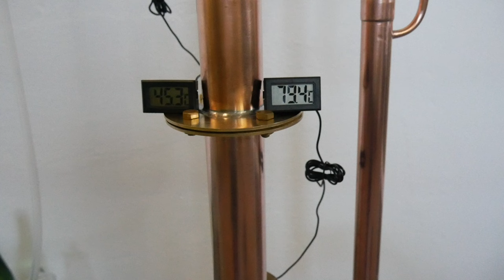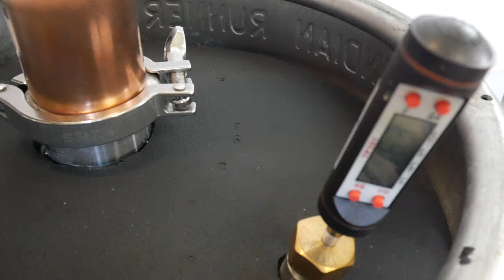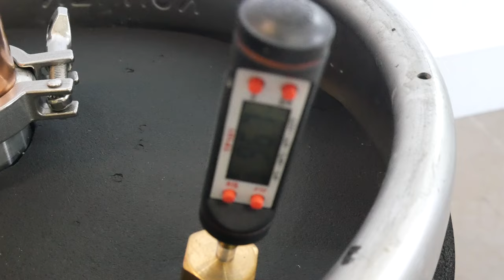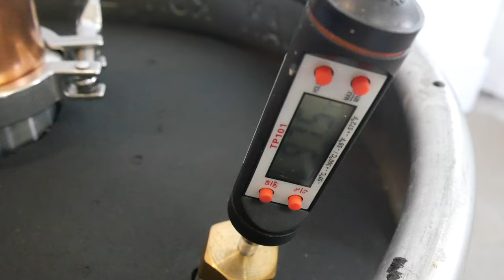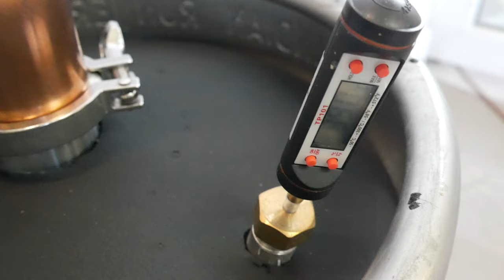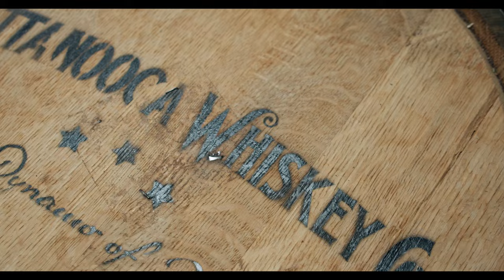Jak destylować alkohole smakowe na kolumnie? Destylacja okowity jabłkowej!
Alkohole smakowe, czyli destylaty ze zbóż i owoców możemy przygotowywać nie tylko na pot-stillu, czy kolumnie półkowej- nadaje się też do tego każda kolumna rektyfikacyjna z naszej oferty. Zobacz w jaki sposób przygotować na kolumnie rektyfikacyjnej okowitę owocową!